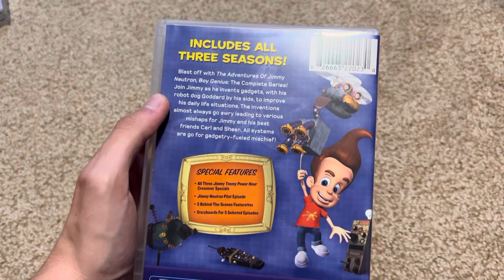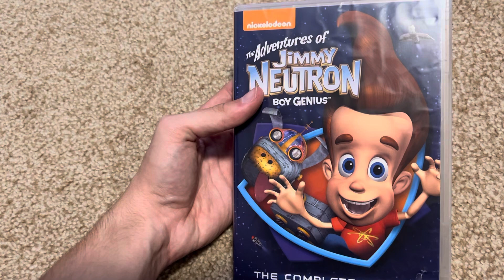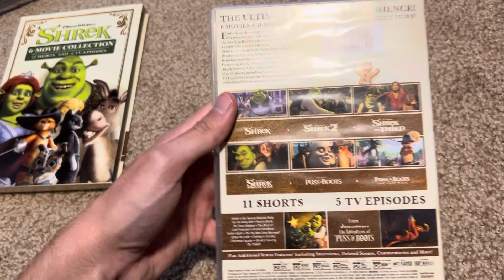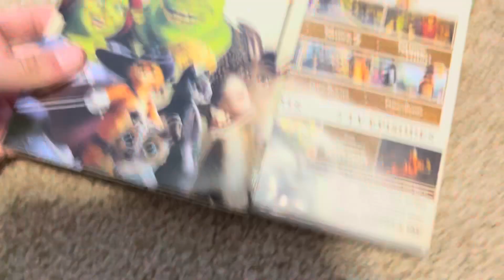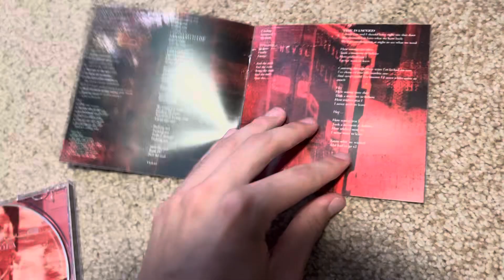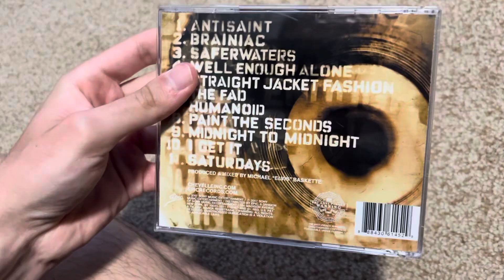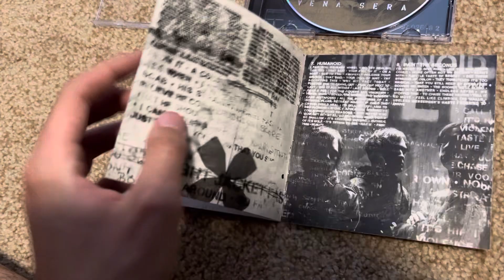DVD/CD Update for June 26th, 2024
I managed to get 2 DVDs from Walmart and 3 CDs from the record store this afternoon. Hope you guys enjoy!

DVDs:
The Adventures of Jimmy Neutron: Boy Genius - The Complete Series (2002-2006) Released in 2021
Shrek 6 Movie Collection (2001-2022) Released in 2023

CDs:
Chevelle - La Gárgola (2014) Released in 2014
Chevelle - Sci-Fi Crimes (2009) Released in 2009
Chevelle - Vena Sera (2007) Released in 2007